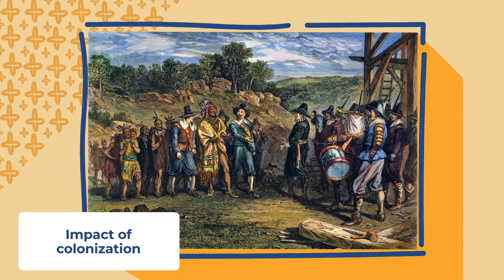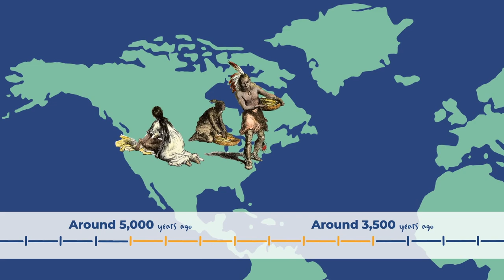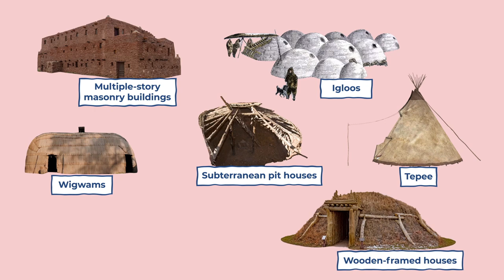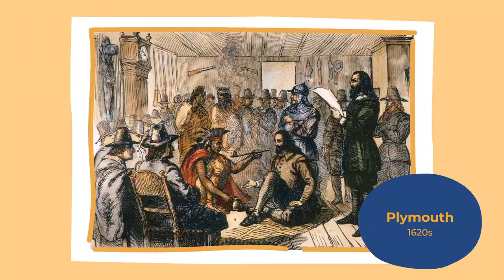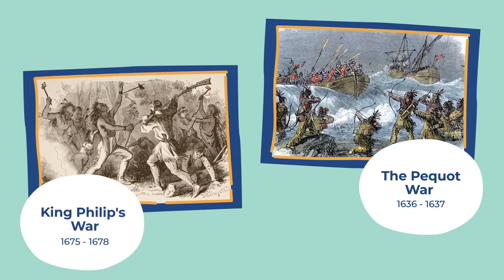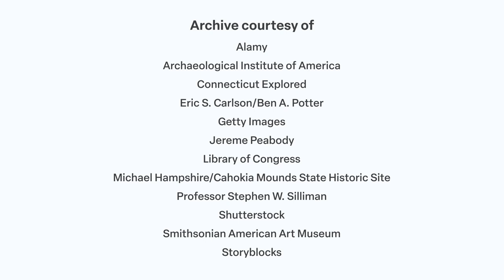Early Colonization (Investigating History Background Briefs)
Investigating History's 5th grade unit on Early Colonization examines the history of North American indigenous societies, European colonization through 1750, and the beginnings of enslavement (and subsequent resistance) in the Americas. In this video, learn more about the content of this unit with Dr. Stephen Silliman from University of Massachusetts Boston.

This video is part of the Background Brief for unit 5.1: Early Colonization. Background Briefs are asynchronous online modules that help teachers deepen their own background knowledge as they prepare to teach the Investigating History curriculum.

Investigating History is a free and open-source curriculum for grades three through seven, developed by the Massachusetts Department of Elementary and Secondary Education (DESE) and aligned to the 2018 MA History/Social Science Framework. DESE envisions students in every Investigating History classroom engaged in asking and answering authentic, interesting questions that drive toward deeper, richer understanding of the past and the present.